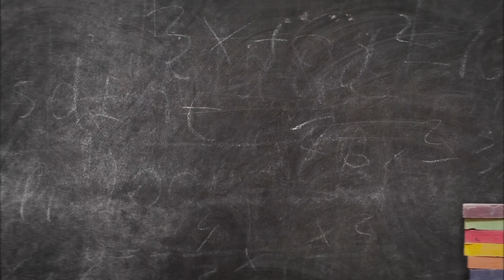WOODZ - 조쌤의 고민 상담소 Teaser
조쌤의 고민 상담소  Teaser

조쌤이 시원하게 고민해결해 드립니다!
고민해결은? 공식 팬카페에서 확인해주세요!